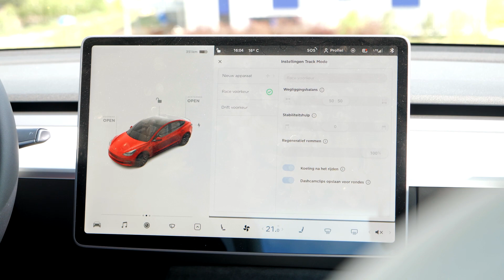Tesla Model 3 facelift REVIEW | Mijlensprong? (2021)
Tesla heeft een doorgedreven facelift op haar Model 3 uitgevoerd. Is hij daardoor beter dan ooit? Redacteur Wim doet de test!